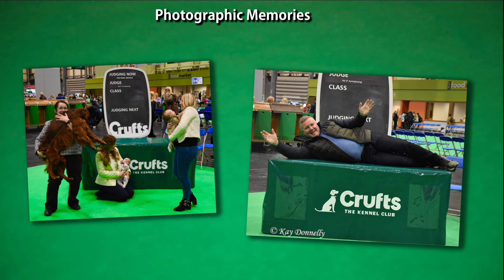Crufts 2024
Irish Setters
Photos & Video Set To Music
Produced by Colin & Pamela Waddell